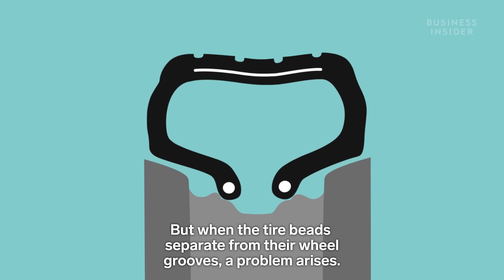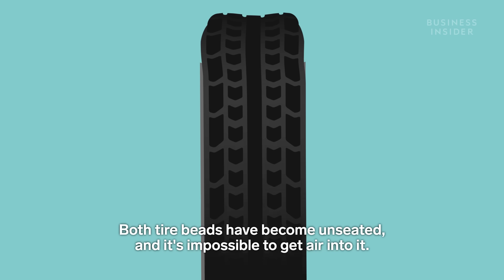Science Behind Using Fire To Mount Car Tires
Videos of people lighting their tires on fire using matches and lighter fluid have quickly gone viral. Incredibly enough, this spectacle isn't just for show. It can prove practical in an emergency when your tires have become flat and no longer form a seal with your wheels. This video delves into the science behind setting tire beads that have become unseated, and mounting a tire on a wheel using a controlled explosion.

Warning: Do not attempt.